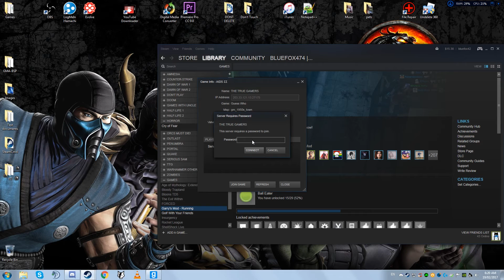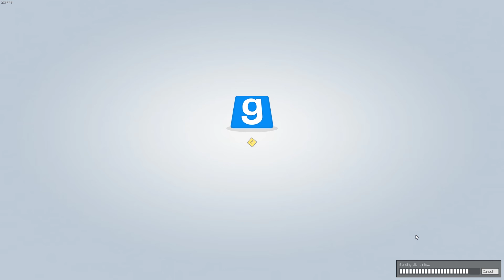Getting Away With Drinking At A Young Age - Gmod Guess Who (ep7)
AIDS ΣΣ

Discord (Join here to play with us)